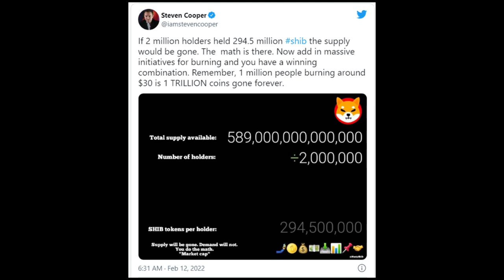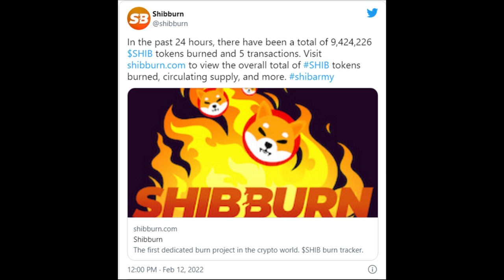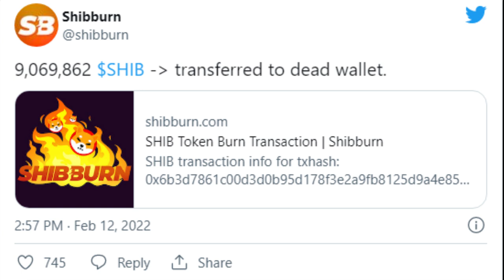นี่คือวิธีที่ Shiba Inu สามารถเผา1ล้านล้านได้อย่างรวดเร็ว|21.3 million SHIB burned in past 24+ hours